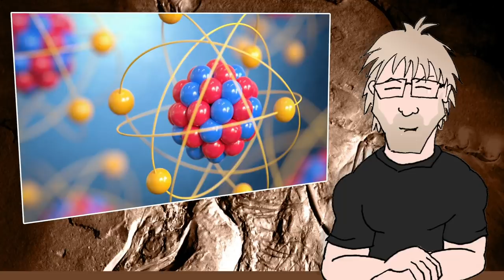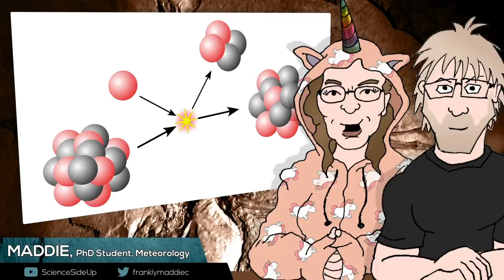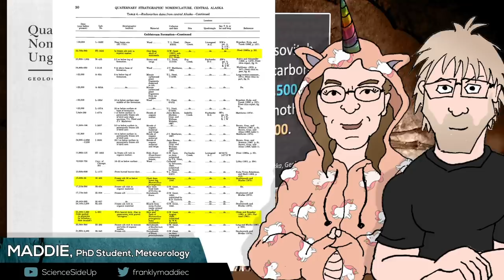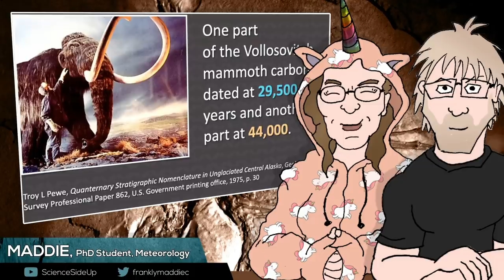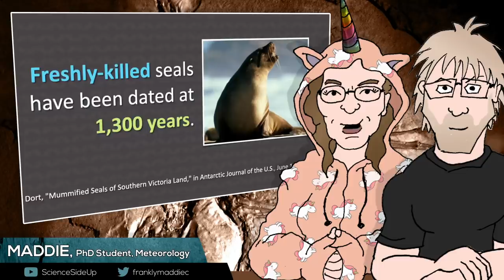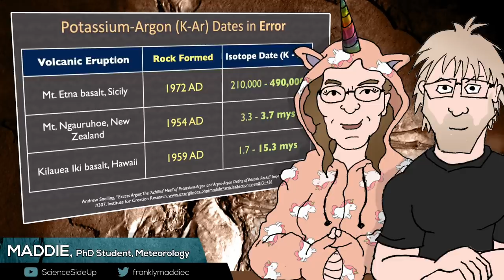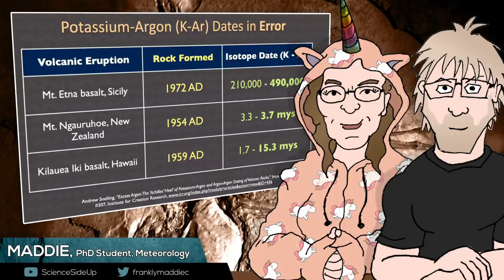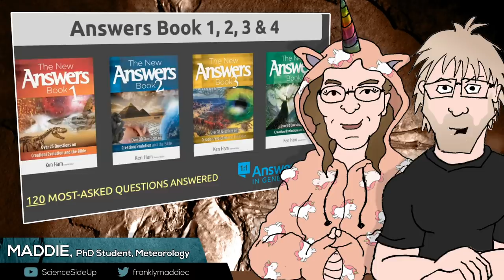Wrong Assumptions, Wrong Conclusions (feat. ScienceSideUp) - Evolution Exposed Exposed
Our examination of the "Evolution Exposed" all-star creationist six-hour epic seminar with Ray Comfort and 10 other well-known prominent anti-evolution speakers. This time, Bryan Osborne of Answers in Genesis tries to poke a few holes into the veracity of carbon and radiometric dating.

Maddie from ScienceSideUp helps us take a look at the AiG stance on the worldview of radiometric dating and a strange decades-old mammoth claim.